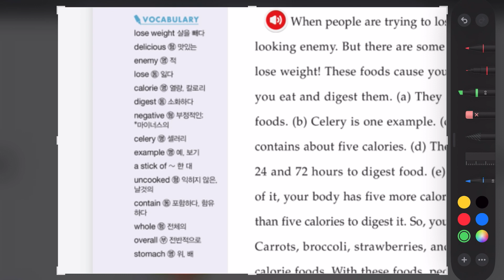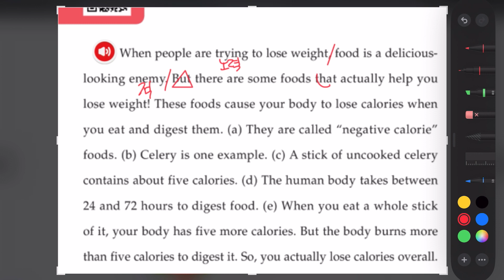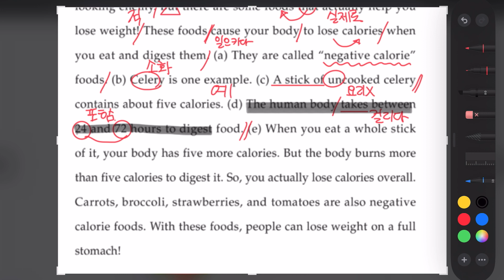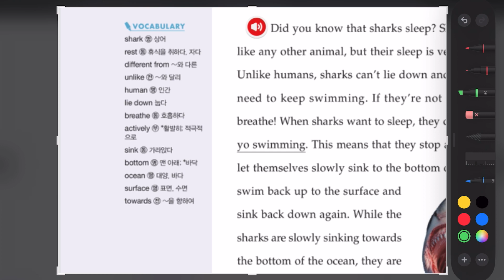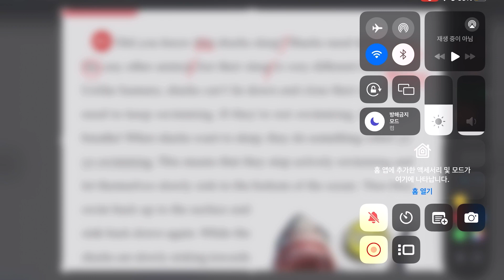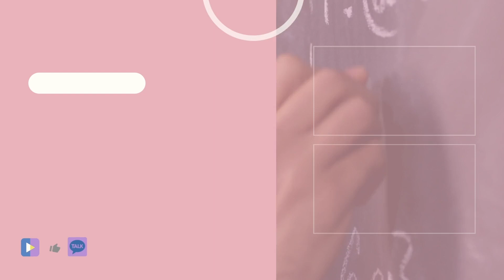1316 Reading - 10회 (1-2번)